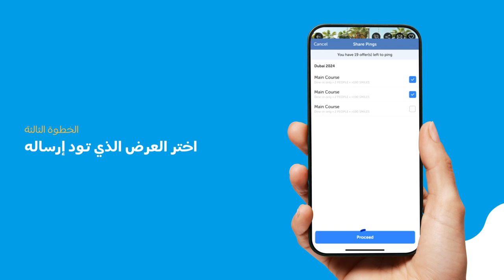How do Pings work?